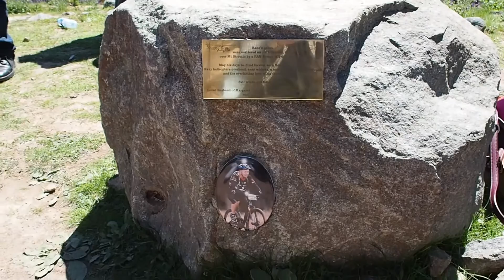For Kane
Memorial, Mt Stromlo. 13th October, 2016